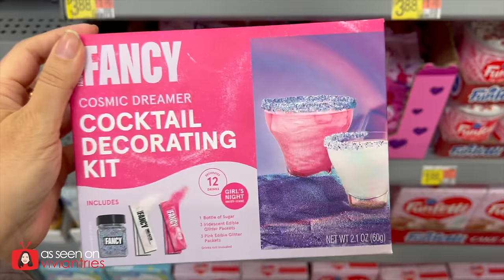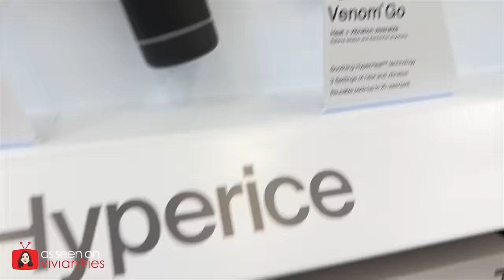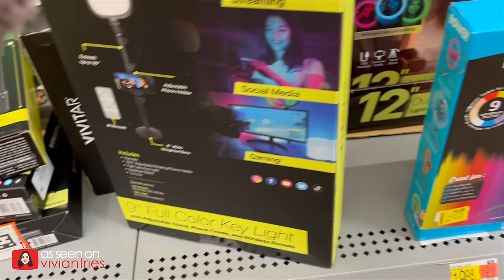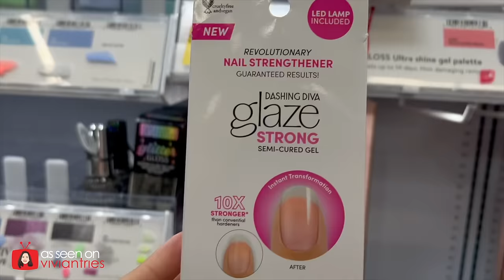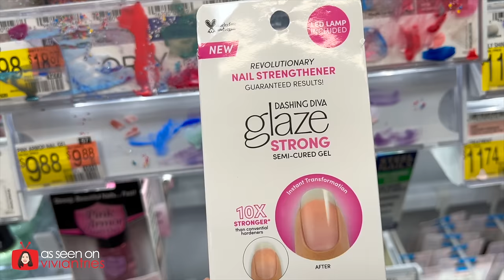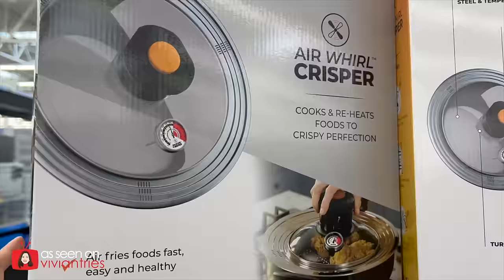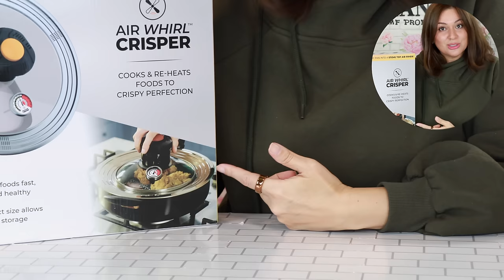New Walmart Products You've NEVER Seen Before Today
I Bought Amazing Walmart Products...Possible to Find Ones!

About Walmart: Shop with Walmart A Huge Range Of Latest Women Clothing, Shoes, Footwear And More. Shop Walmart for Every Day Low Prices. Walmart.com - Save Money Live Better. Walmart Inc. is an American multinational retail corporation that operates a chain of hypermarkets, discount department stores, and grocery stores, headquartered in Bentonville, Arkansas. Walmart promises to Making your life a little easier, so you can live a little better.

What is Walmart Deals for Days? Walmart Deals for Days sale offers special shopping savings exclusively over a four day span. Think of it as the Summer Black Friday. Walmart Deals for Days is an annual deals event with epic deals on with deals on popular products & top gadgets & the best deals of the year. Walmart Deals for Days features deep discounts on products like devices, robot vacuums, headphones and kitchen appliances. In many cases, don't expect to see discounts this deep again until Black Friday or Cyber Monday. Are there still best Walmart Deals for Days deals still available?